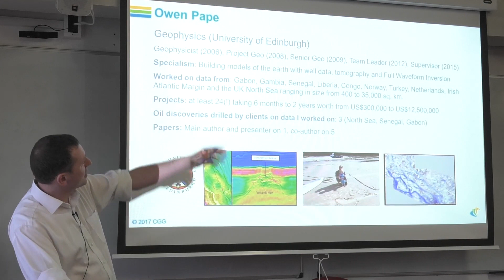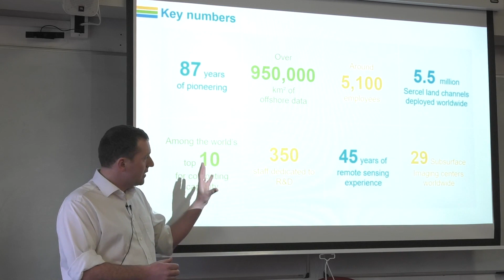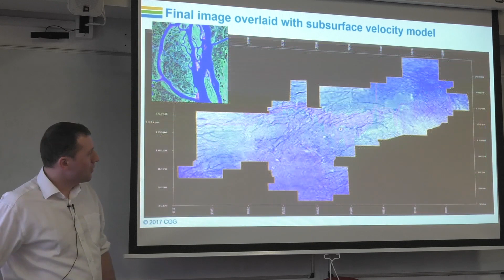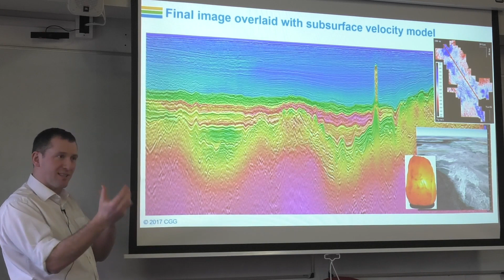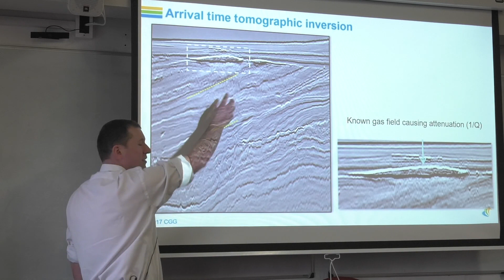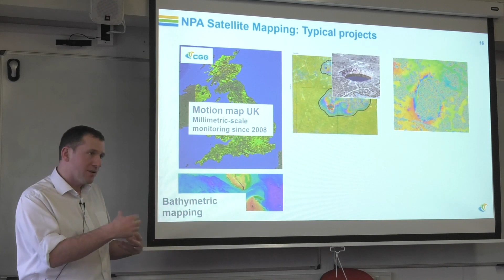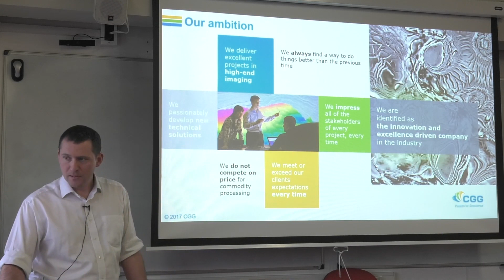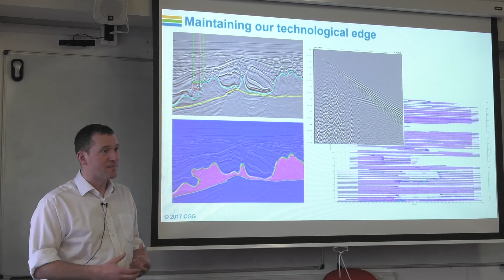Modelling the Earth | Owen Pape from CGG Geoscience | Careers Talk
What will you do with your physics degree? Use your mathematical modelling and subject knowledge to build geophysical models of the earth below our feet!

Owen Pape got his degree from Edinburgh before starting at CGG in 2006. Since then he has worked on or led more than 20 projects, worth many millions of pounds, using geophysical data from across the planet for oil and gas exploration.

Owen talked about his experience at CGG and careers in geophysics at the University of York in February 2019.